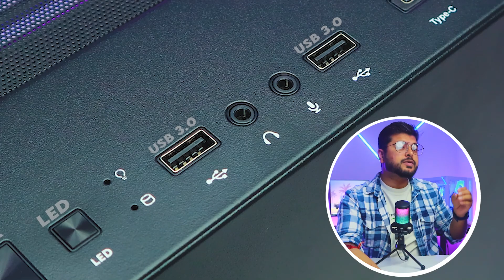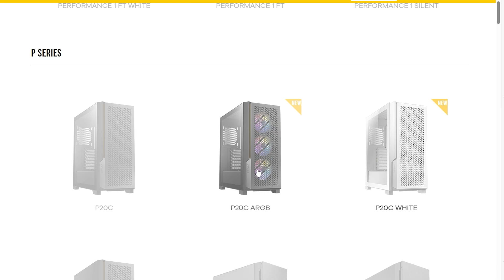Here is Antec P20C ARGB Cabinet Review | 2024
Hello guys so kaise ho ap sabhi aj mai ap sabhi k lie leke aya hu Here is Antec P20C ARGB Cabinet Review | 2024  so guys video ko pura dekho acha lage toh like karo channel par new ho toh subscribe karo aur han guys Always Give Your Best

: Previous Topic ::
Top 5 Processors
Processor for streaming
Cpu For Gaming
Best processor for streaming
Processor under 10000
ANT Esports 510 Air
Full Setup Pc build under 40000
Intel 12gen
under 40000 gaming pc build 2021
40000 gaming and editing pc build
5600g pc build 2021

        Amazon link 50k Build Parts

 INTEL Top 3 Processor under 10000

INTEL Top 3 Processor under 15000

Motherboard For Intel 10gen 11Gen

My Gear
* Secondary Camera
* SoftBox जूगाड़
* Light Holder
* Tripod Stand